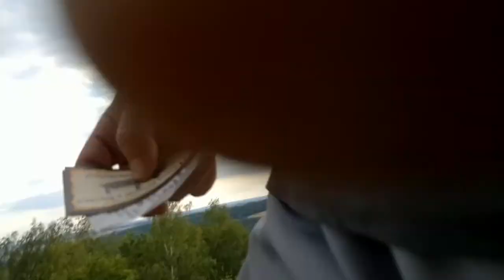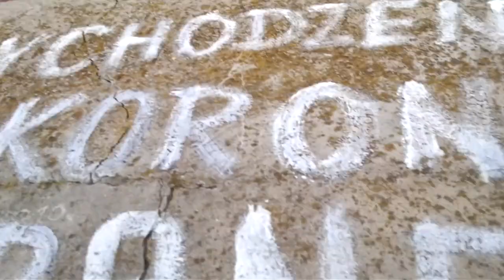Zamek Królewski w Chęcinach. Wszystko za DARMO, RAJ Dla TURYSTÓW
Góry Świętokrzyskie - Portal Turystyczny